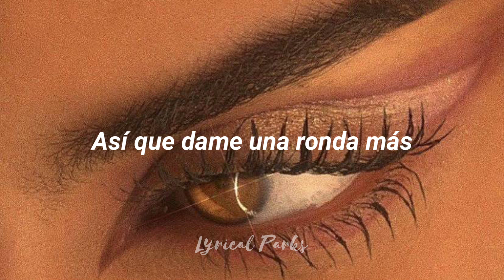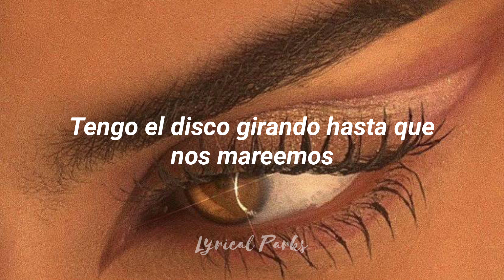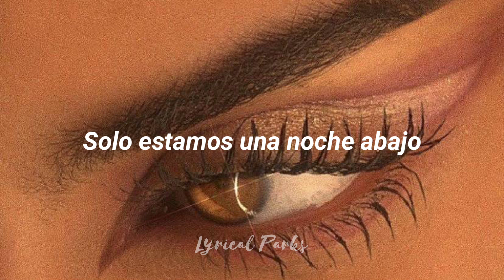Titans • Sia, Major Lazer, Labrinth • Español